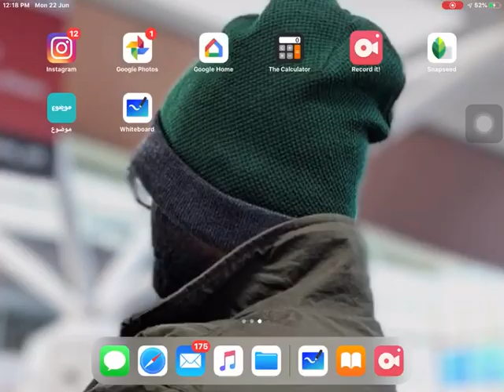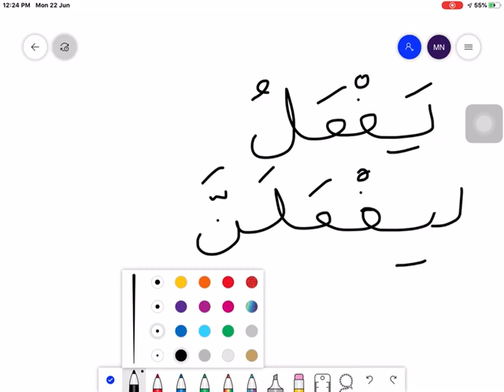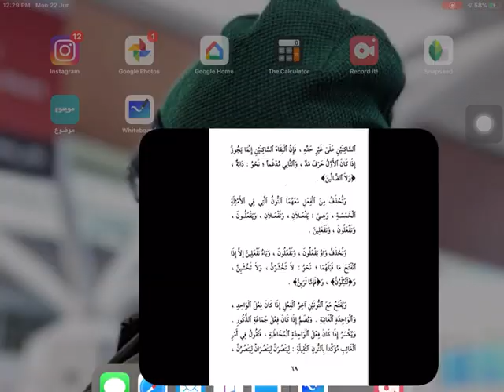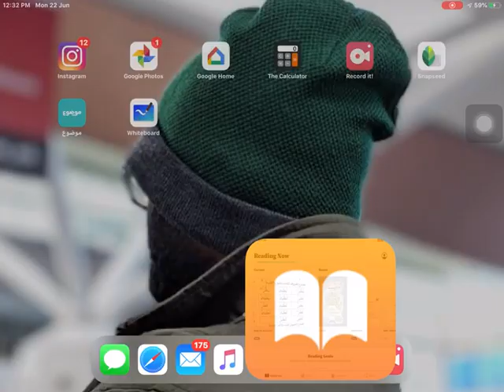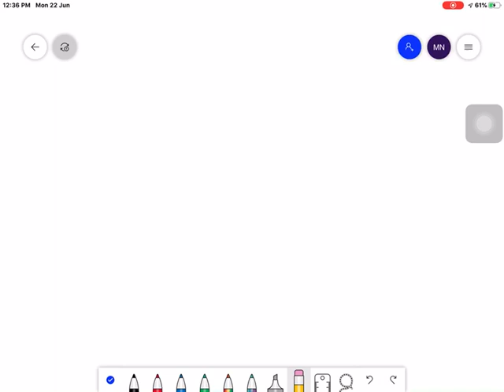தமிழில் ஜன்ஜானி பாடம் 9